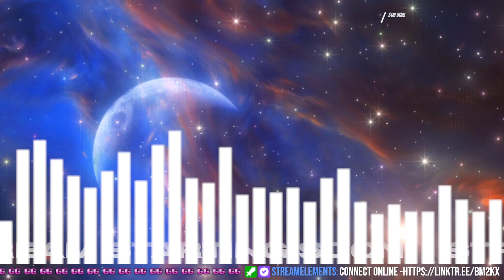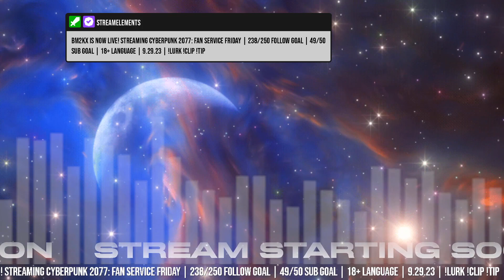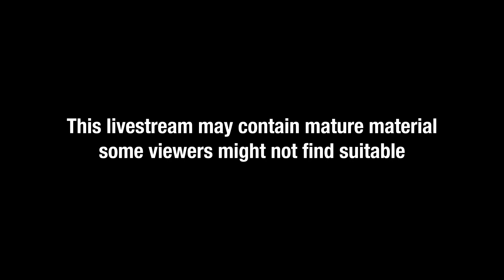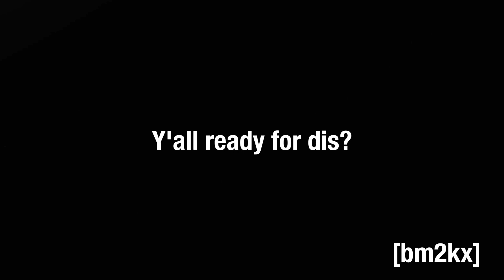Fan Service Friday | 238/250 follow goal | 49/50 sub goal | 18+ language | 9.29.23 | !lurk !clip !ti